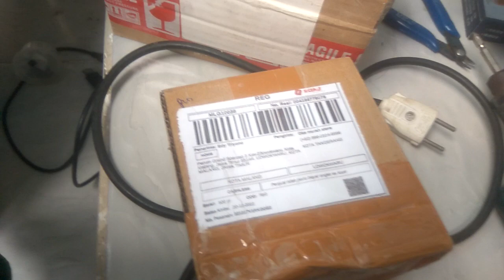Ganti Modul Air Coolling Midea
Ganti Modul Air Coolling Midea dari lapak toped oke murah store